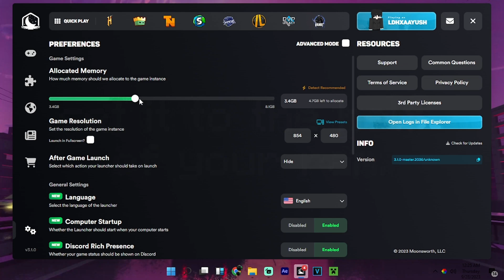How To FPS BOOST in MINECRAFT (EASIEST WAY)